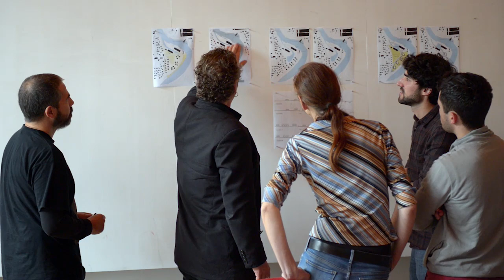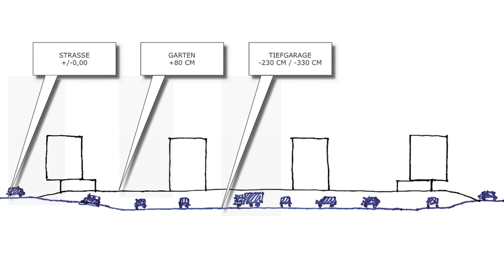DER FILM ZUM OBJEKT! JOLI COEUR - SOPHIE-CHARLOTTEN-STRASSE IN CHARLOTTENBURG - ZIEGERT IMMOBILIEN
Auf dem historischen Areal der ehemaligen Pulsklinik entsteht direkt neben dem Schloss Charlottenburg das Wohnensemble JOLI COEUR. Hier verbinden sich denkmalgeschützte Gemäuer auf kreative Weise mit moderner Architektur zu einer Schönheit, die Herzen berührt.

Ob Penthouse, Gartenwohnung, kleines Apartment oder weitläufige 200 qm: JOLI COEUR bietet vielfältige und flexible Flächen, die verschiedenen Bedürfnissen gerecht werden. Vier hochwertige Ausstattungslinien stehen zur Verfügung und jede einzelne der Wohnungen überzeugt mit Helligkeit, Harmonie und großzügigen Außenbereichen. Ein besonderes Highlight sind die denkmalgeschützten und autofreien Außenanlagen mit altem Baumbestand.

ZIEGERT - Bank- und Immobilienconsulting GmbH
Schlüterstraße 54. D-10629 Berlin